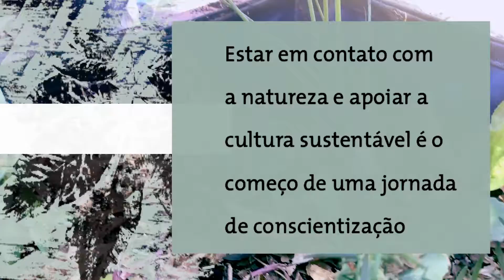Summá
Conheça as ações contra desperdício de alimentos selecionadas pelo MMA. As melhores ações participarão de seminário na Semana Nacional de Conscientização da Perda e Desperdício de Alimentos